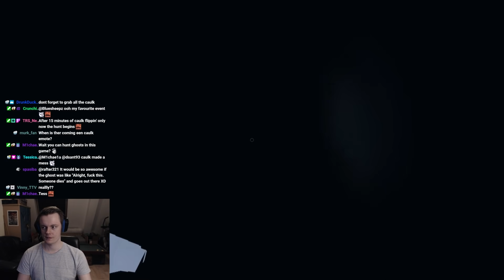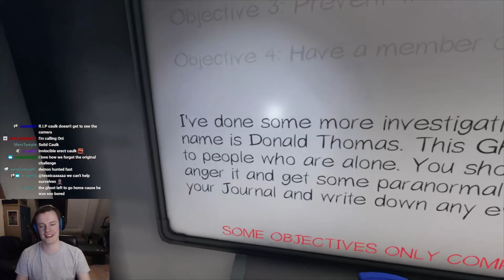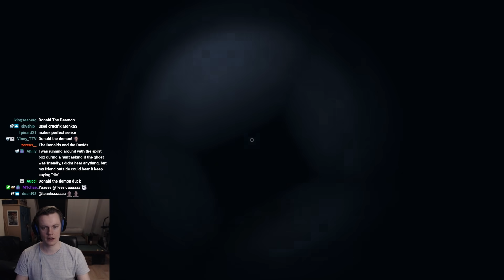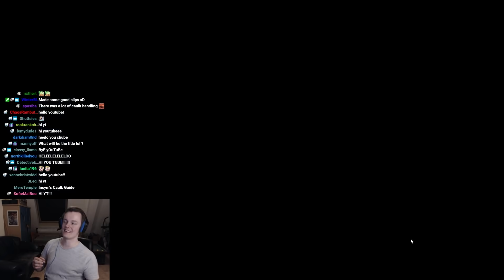The Most Confusing Phasmophobia Video Ever - LVL 1169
I'm sorry for this video (not really) hahaha Don't ask why we were throwing caulk around, it's a long story ;) I hope you enjoy this absolute mess of a Phasmophobia run! I am really enjoying playing with viewers with random challenges, if you want to join a run and potentially end up on the YouTube be sure to join the streams! Much love and see you there! :D